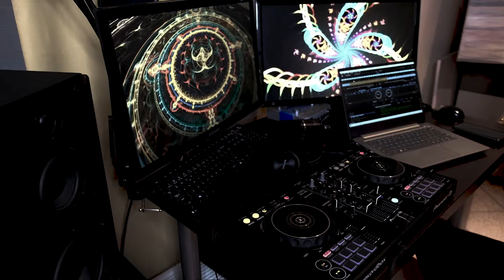SUTKUS MUSIC #2 (2020-11-17)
Original track list:
1. Kidnap - Silence (Extended Mix)
2. Laurent Garnier & Chambray - Feelin’ Good (Radio Slave Revenge Remix)
3. Solomun - Home (Official Video)
4. Tim Engelhardt - Sun (Fur Coat Remix)
5. Gorge - Escape (Mihai Popoviciu Remix)
6. T.Markakis - That Jazz Feeling (Extended Mix)
7. Simon Doty - Rave Generator
8. Howling - 'Bind (Rampa Remix)
9. Warung – Illusive
10. AL044 - KAS:ST - VTOPIA (Official video)
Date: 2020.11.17